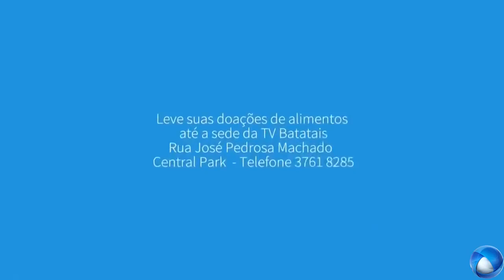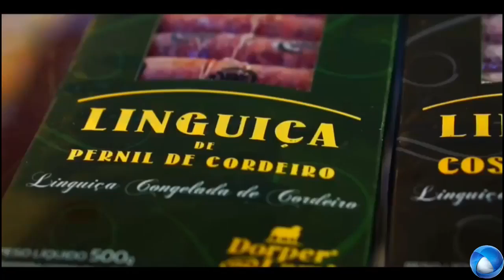Entrevista com Paulo Nascimento(Diretor administrativo da Marispam)